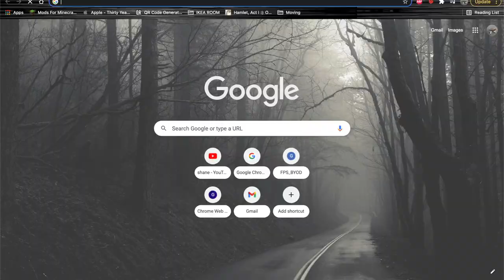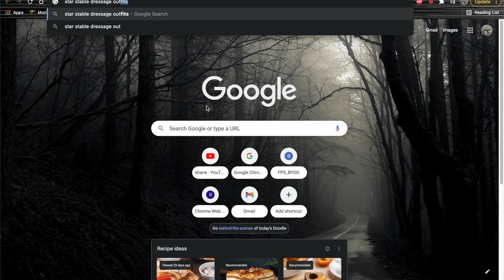I Made a Club! | SSO | Aria Emberford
Hey everyone! I am very excited to share the club I have made. I am also excited to share my Discord server with everyone. Hope you enjoy!

🍀SSO Character🍀
SSO Name
- Aria Emberford
Player Level
- 18
Server
- Night Sprinkles